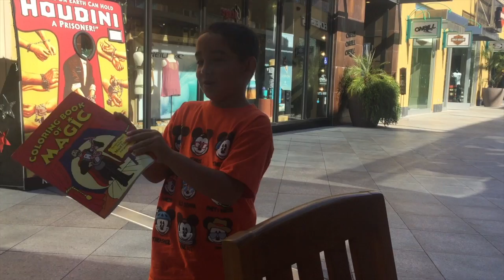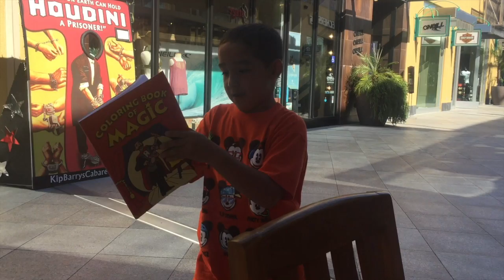It's Dad's Day 6-18-2017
This video is about It's Dad's Day 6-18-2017